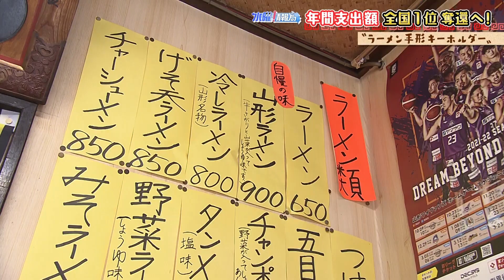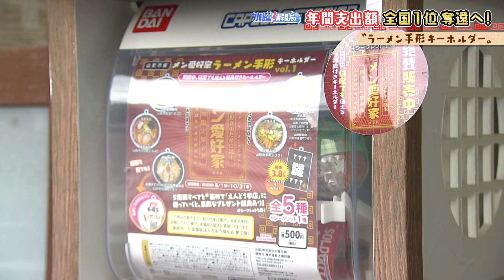【ラーメンをお得に食べられるアイテムとは⁉】YTSゴジダス・水曜情報局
山形県民が大好きなラーメンに関する話題です。
あるアイテムを手に入れれば、ラーメンをお得に食べられるというのです。